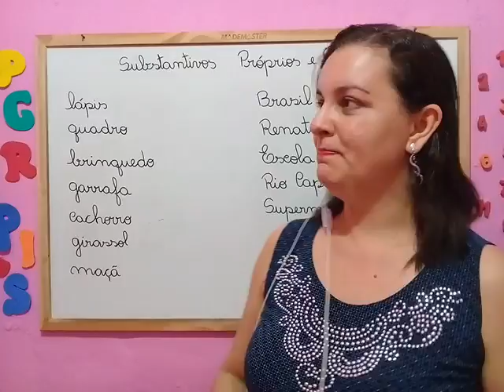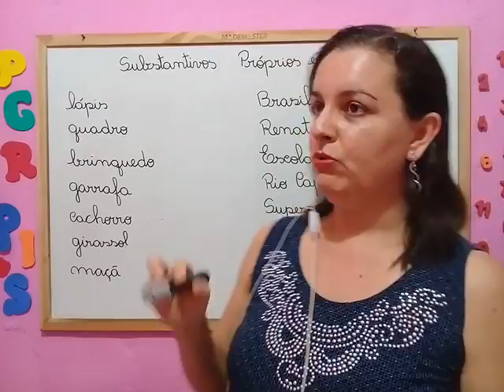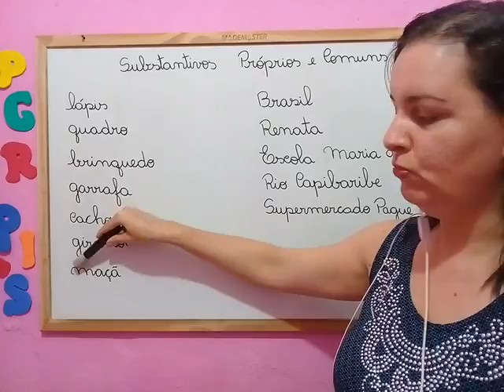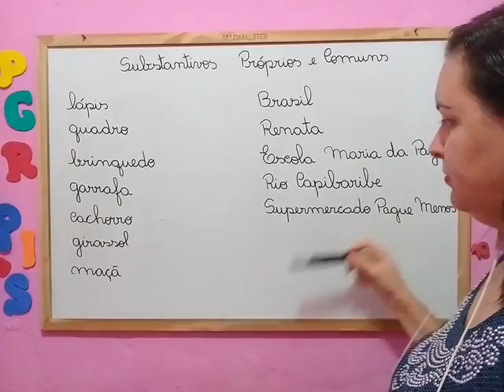🌟VEJA ALGUNS EXEMPLOS DE SUBSTANTIVOS PRÓPRIOS E COMUNS [Prof.ª Nádja Sicleide]🌟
Nesse vídeo eu irei falar sobre Substantivo Próprio e Comum e citar alguns exemplos.
O que é substantivo? É a palavra que dá nome aos seres (pessoas, animais e coisas).
O que é substantivo próprio? É aquele que dá nome a um só ser da mesma espécie.
O que é substantivo comum? É aquele que dá nome a todos os seres da mesma espécie.